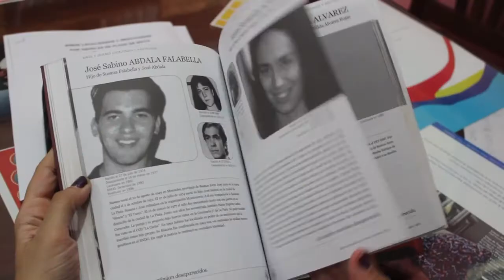Promo Informe periodístico sobre los nietos desaparecidos en Córdoba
Esta producción se emitirá el jueves 23 de octubre en el segmento “Informes Crónica” del noticiero nocturno de Canal 10-SRT.

Este informe desarrolla una investigación en torno a la situación de los nietos desaparecidos en Córdoba, cuántos han sido recuperados por las Abuelas de Plaza de Mayo y quiénes son los nietos directos de las Abuelas de Córdoba.
Por qué es tan difícil encontrarlos y hasta dónde llegan las pistas son algunas de las líneas de investigación que plantea el informe.

Es una coproducción realizada por el CePIC-ECI (Centro de Producción e Innovación en Comunicación) y el informativo Crónica 10 de los SRT

Equipo Técnico, cámaras, sonido y musicalización: Mariana Cosio, Aaron Bargad, Rodrigo Díaz Vilches (estudiantes ECI)
Producción: Marianela Primo (estudiante ECI)
Dirección y edición: Mauro Beccaría (Docente, Gabinete Medios Audiovisuales/ECI)
Producción Periodística: Martín Notarfrancesco (SRT, Crónica 10)
Producción General: Guillermo Iparraguirre (CePIC-ECI)